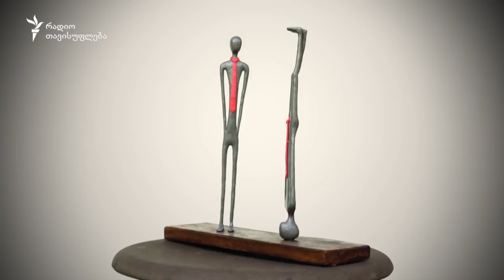პლასტილინით ნათქვამი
18 წლის ზაურ გამყრელიძე რაჭაში, ქალაქ ონში, ცხოვრობს. პლასტილინისგან ქანდაკებების ძერწვა 14 წლიდან დაიწყო, თუმცა სხვადასხვა ფიგურას ჯერ კიდევ საბავშვო ბაღში მისვლის დღიდან ძერწავდა - იმ დღემდე, ვიდრე ერთხელ ყველა ძველ ნამუშევარს პლასტილინის ერთ დიდ გუნდად აქცევდა.